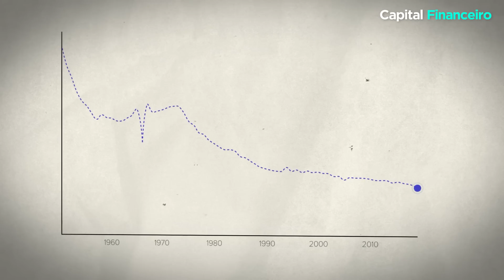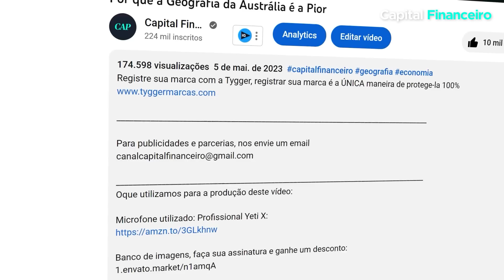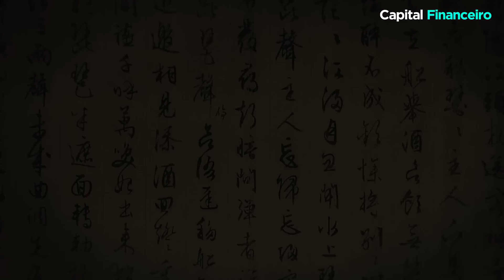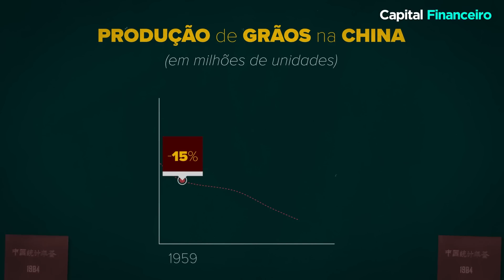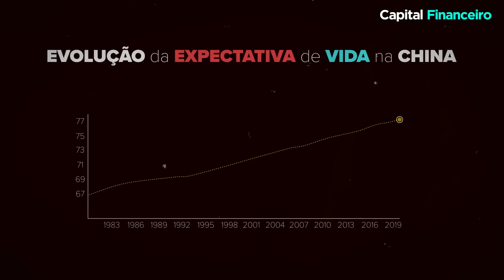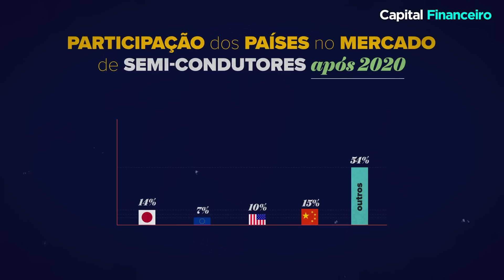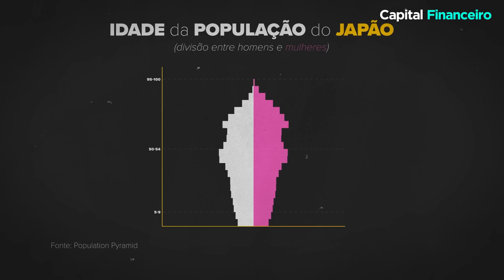Por que a China esta se tornando o novo Japão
O Registro é a ÚNICA maneira de defender sua marca, isso é feito utilizando o registro nacional  pelo INPI.

Quer apoiar o canal?  Por apenas R$3,00 por mês você pode nos ajudar a continuar produzindo conteúdo de alta qualidade.

Para publicidades e parcerias, nos envie um email

Oque utilizamos para a produção deste vídeo:

Microfone utilizado: Profissional Yeti X:

1.envato.market/n1amqA

Softwares utilizados na produção desse vídeo:

Adobe Photoshop ®
Adobe After Effects ®
Adobe Premiere ®
Blender ®
Essa é uma reprodução original do Capital Financeiro. Todos direitos reservado

O uso é permitido, mas se atente as regras abaixo:

- Para distribuição em seminários, salas de aula ou qualquer tipo de fim educacional presencial o uso é permitido sem fornecer os devidos créditos do autor.

- Proibido a distribuição / redistribuição / propagação ou qualquer outro tipo de veiculação digital do conteúdo sem o aúdio original.

- Por outro lado,  para casos de reprodução digital em qualquer tipo de mídia social é necessário  realizar duas atribuições dos devidos créditos abaixo:

Atribuição em formato de texto publicado junto ao vídeo, em área descricional.
Este conteúdo possui parcialmente ou totalmente
conteúdos  da marca Capital Financeiro

Atribuição digital, com inserção clara no vídeo replicado:

Imagens: Capital Financeiro / Youtube